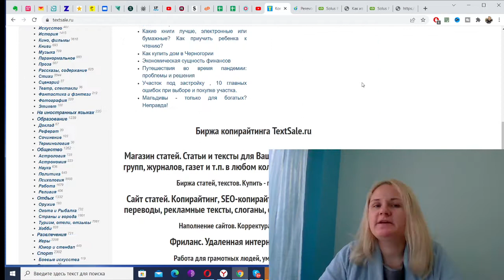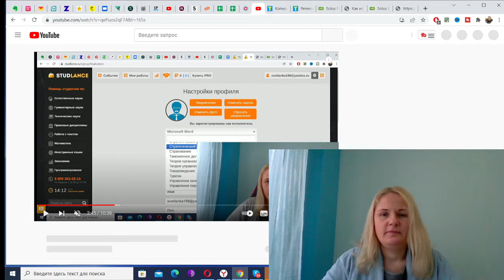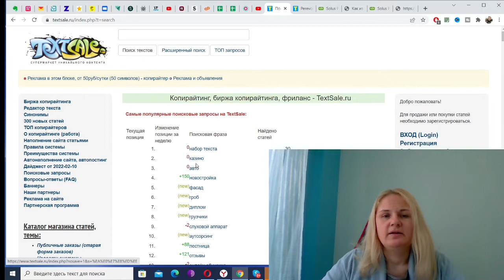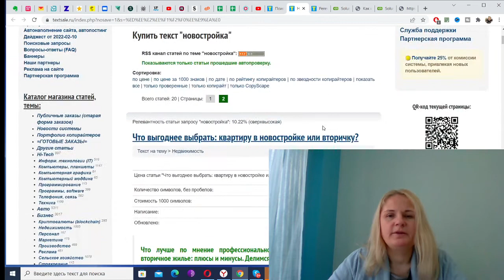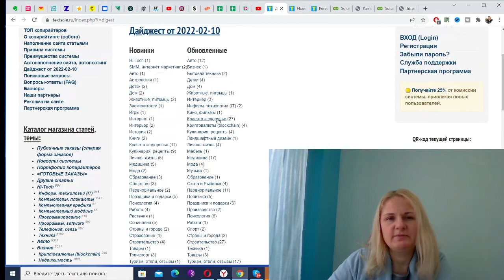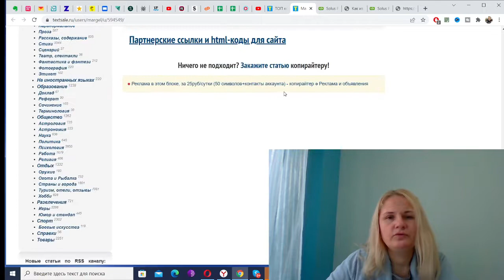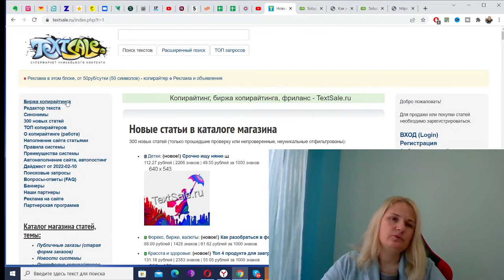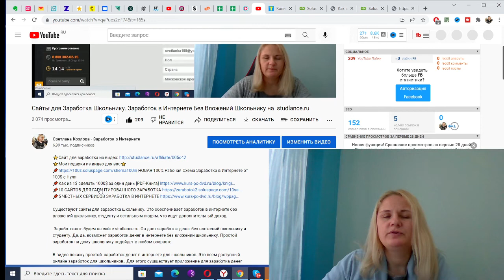Заработок 1000 руб в Текстсейле.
Легкий и доступный  Заработок 1000 рублей на Текстсейл. Подойдет даже новичку в интернете!

Ну что ж, сегодня мы снова с вами поговорим об еще одном способе заработка в интернете, а перед этим я хочу вам сделать подарки. Первый подарок – это рабочая схема заработка в интернете от 100 долларов. Вы сможете получить ее, перейдя по ссылке, вводите в e-mail, нажимаете «Получить схему» и получите через контакт, в зависимости от того, как вам удобно. Получите по этой ссылке, по данным медиа. Далее, следующий подарок – это как сделать из 1 доллара 1000 долларов за один день, добавляя в книгу, тоже получите, перейдя по ссылке, и, соответственно, вводите в ваш e-mail, нажимаете «Скачать книгу» или «Скачать через ВК», как вам будет удобно. Далее, следующее, что вы можете сделать – это забрать с подарок 10 схем гарантированного заработка, вводите в ваш e-mail, нажимаете «Скачать», и, соответственно, следующий подарок.

Это честно сервере заявка на треть тоже e-mail и скачать все ссылочки находятся под данным видео. Так же как и ссылка на сайт, про который я вам расскажу сейчас. Тоже в данном видео по работе. И соответственно, ваша задача просто перейти по ссылкам и все себе забрать на компьютер. Но это будет абсолютно бесплатно.

Так, вот грузится пока сайт Youtube, почему-то решил медленно подгружаться, постоянно перезагружаться случаем. Вот здесь под видео будут все ссылки, вы увидите, придете, все сми скачайте.

Теперь давайте перейдем к сайту, о котором говорила. Это биржа "Texts and". Здесь вы можете продавать свои статьи, простые текстовые материалы. А что вам для этого надо, смотрите. А вы можете просто бездумно закидывать статьи на этот сайт и ничего не зарабатывать, а можете действовать по моей схеме. Смотрите, как это работает.

А здесь есть один очень интересный раздел и называется он "Давайте посмотрим поисковые запросы". Просто замечательный, и здесь мы можем видеть, какие темы статей сейчас востребованы и которых мало. Мне вот на балет темой набор текста здесь всего 30 статей, а тема, допустим, "Авто" - 2400. Совместно куда лучше писать, да не меньше статей. Соответственно в набор текста дальше что у нас еще настройки - всего 21 статья тоже туда мы можем писать.

А теперь обратите внимание, допустим, на тему "Онлайн обучение и ремень вариатора" всего 11 статей туда можем взять статьи в день держали на свалке требуется статьи тоже нету совсем и запросу есть далее на про нас Кипра, газовые грили свете, есть много на самом деле тем, где совсем нет статей или их очень-очень мало. Вы можете зайти посмотреть, что есть, да и соответственно сделать подобные статьи.

Смотрите, видите тем здесь очень много, можете выбрать на ваш вкус какую тему вы смогли бы сделать стати. Вы идете должна писать статьи в марте брать и сделать пюре рай, то есть такой просто пересказ, который вы делали свое время в школе. Здесь ничего сложного нету. Ваша задача просто сделать свой пересказ, грамотно выбирает списка своими словами. Делается для чего, чтобы статья была уникальная и соответственно не было ранее нигде размещена.

Вот обратить внимание, вот требуется статьи на разные темы. Вот допустим нагнали на поводу линолеума и так далее. Ну конечно, здесь есть ошибочные, да допустим запросу этот запрос понятно, диллон видим ошибка нам. Ну допустим вот тем уборка снега до удаления, но ведь это же 26 часть, это в наше время очень актуальны. Соответственно эту тему а соответственно эти статьи требуется. Поэтому вот можно использовать этот раздел для того, чтобы подбирать себе темы.

Вот давайте посмотрим на примеру, если мы сейчас перейдем в какой-нибудь из ссылок на давайте 1 или 2, давайте посмотрим на тему "Новостройки". Что нам предлагается, да и мы увидим, что нам предлагаете статьи по Разные цены - 99, 132, 140 рублей, 220. То есть цены разные в зависимости от количества символов.

В зависимости от того, сколько денег хочет за свой материал автор, например, статья 2 308 а 108 рублей за тысячу символов. Выбрать общестроительные статьи - неплохим спросом пользуется, потому что люди всегда строятся, делают ремонты, и в общем-то, это достаточно неплохим спросом пользуются.

Поэтому ваша задача просто подбирать статьи в интернете. Смотреть здесь, допустим, идеи до темы. Пишется обычно заголовок, да там небольшое описание. Как мы здесь видим, и кусочек статьи, визит покупатель. Ваша задача делать что-то вот наподобие. Теперь смотрите, это я вам показала.